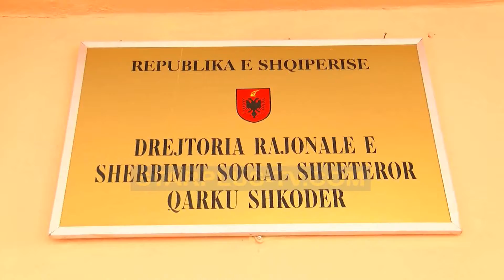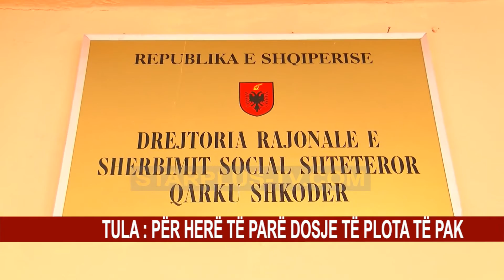PLANIFIKIMI I SHËRBIMIT SOCIAL NË QARKUN SHKODËR